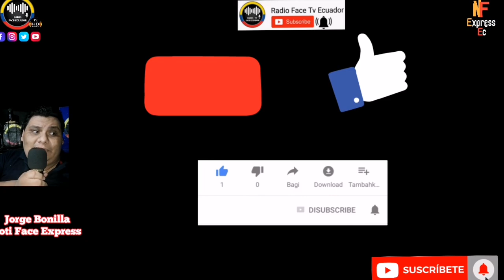CERECITA BAJO EL AGUA POR RÍO DESBORDADO Y MALA GESTIÓN DE PREFECTA SUSANA GONZÁLEZ NOTICIAS RFE TV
CERECITA COMPLETAMENTE ABNEGADO BAJO EL AGUA POR FUERTE INVIERNO Y MALA GESTIÓN DE SUSANA GONZÁLEZ NOTICIAS DE ECUADOR RFE TV 👇